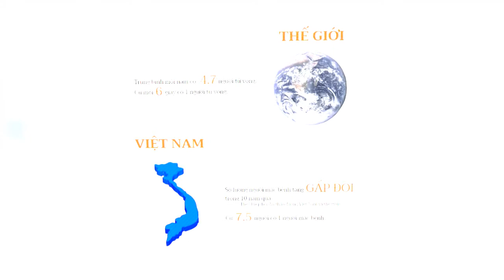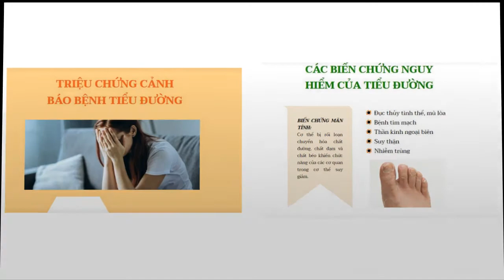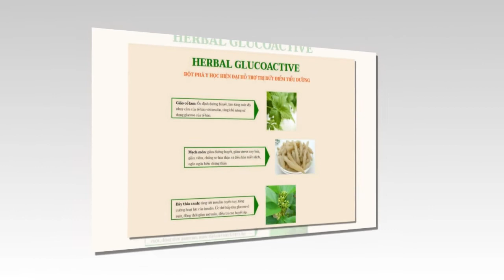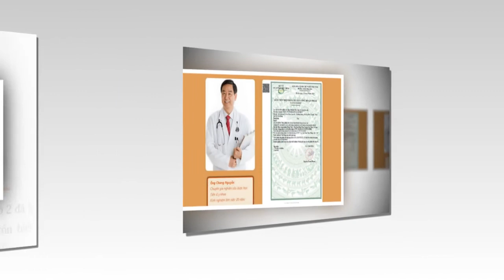Herbal glucoactive có tốt không, giá bao nhiêu và mua ở đâu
Bạn có những dấu hiệu sau
1. Luôn cảm thấy khát nướcCơ thể mệt mỏi, suy nhược
2. Mắt mờVết thương lâu lành, dễ nhiễm trùng
3. Đi tiểu nhiều lầnTay chân tê bì
Đây là dấu hiện của bệnh tiểu đường, và bạn có biết  CÁC BIẾN CHỨNG NGUY HIỂM CỦA TIỂU ĐƯỜNG
Thông thường có 2 loại đó là :
Loại thứ nhất BIẾN CHỨNG MÃN TÍNH:
Cơ thể bị rối loạn chuyển hóa chất đường, chất đạm và chất béo khiến chức năng của các cơ quan trong cơ thể suy giảm.
Gây ra một số bệnh sau:
Đục thủy tinh thể, mù lòa
Bệnh tim mạch
Thần kinh ngoại biên
Suy thận
Nhiễm trùng
Loại thứ hai đó là BIẾN CHỨNG CẤP TÍNH:
Xảy ra đột ngột và có thể gây nên hậu quả đáng tiếc nếu không được xử lý kịp thời.
Gây ra Hạ đường huyết và gây Hôn mê đột ngột
Và hệ quả là
Nếu không điều trị kịp thời, tiểu đường có thể gây ra mù lòa, suy thận, nhiễm trùng...
HERBAL GLUCOACTIVE
Giải pháp ĐỘT PHÁ Y HỌC HIỆN ĐẠI HỖ TRỢ TRỊ DỨT ĐIỂM TIỂU ĐƯỜNG

I. Sản phẩm Với các thành phần sau
1.Giảo cổ lam:
Ổn định đường huyết, làm tăng mức độ nhạy cảm của tế bào với insulin, tăng khả năng sử dụng glucose của tế bào.
2.Mạch môn:
giảm đường huyết, giảm stress oxy hóa, giảm viêm, chống xơ hóa thận và điều hòa miễn dịch, ngăn ngừa biến chứng thận.
3.Dây thìa canh:
 tăng tiết insulin tuyến tụy, tăng cường hoạt lực của insulin. Ức chế hấp thụ glucose ở ruột, đồng thời giảm mỡ máu, điều trị cao huyết áp.
4.Chè đắng:
giảm lượng đường trong máu, giúp mát gan và giải độc gan.
5.Ngũ vị tử:
 bồi bổ cơ thể, tăng cường miễn dịch, giúp phòng ngừa biến chứng bệnh tiểu đường.

II.Công dụng của sản phẩm herbal glucoactive
Bồi bổ và khôi phục chức năng tuyến tụy
Kích thích sản xuất insulin nội sinh
Tăng cường chức năng gan, thận
Giảm cholesterol xấu, ngăn ngừa xơ vữa động mạch
Thúc đẩy chuyển hóa đường thành năng lượng
Tăng sức đề kháng, giúp cơ thể khỏe mạnh.

III. Cách sử dụng herbal glucoactive

IV. Sản phẩm trị tiểu đường herbal glucoactive có uy tín không?

Thành phần dược liệu quý hiếm chọn lọc từ tự nhiên
Công nghệ hiện đại giúp hấp thu hoạt chất hiệu quả GẤP 200 LẦN phương pháp thông thường
Được kiểm nghiệm chặt chẽ, an toàn tuyệt đối, không gây tác dụng phụ.

Có thể nhận thấy sản phẩm trị tiểu đường herbal glucoactive an toàn , bạn có thể yên tâm sử dụng

V. Chuyên gia nói gì về sản phẩm Herbal glucoactive này?
Ông Chang Nguyễn
Chuyên gia nghiên cứu dược học Tiến sĩ y khoa
Kinh nghiệm làm việc: 20 năm
Ông cho biết
Herbal GlucoActive có thành phần từ các thảo dược tự nhiên mang đến hiệu quả tối ưu trong việc chuyển hóa đường thành năng lượng, kích thích sản xuất insulin nội sinh. Đồng thời sản phẩm có tác dụng hỗ trợ bồi bổ và khôi phục các chức năng trong cơ thể, giải quyết triệt để các vấn đề rối loạn chuyển hóa đường. Đây là sản phẩm kết hợp độc đáo giữa yếu tố cổ truyền và hiện đại nên rất tốt cho những người bệnh đái tháo đường."

VI. Khách hàng nói gì về sản phẩm trị tiểu đường

Chị Mai Anh, 37 tuổi  cho biết

Trước đây tôi thường xuyên bị tiểu đêm, chân tay tê bì, ăn ngủ không ngon giấc. Dùng hết 1 liệu trình Herbal GlucoActive, tôi cảm thấy tình trạng bệnh được cải thiện, ăn ngon ngủ ngon, da dẻ hồng hào. Tôi chắc chắn sẽ tiếp tục sử dụng sản phẩm này.

VII. Mua sản phẩm trị tiểu đường herbal glucoactive ở đâu?
Bạn có thể đặt mua tại địa chỉ website bên dưới video này, nếu bạn có thắc măc vui lòng để lại thông tin để chúng tôi có thể tư vấn cho bạn miễn phí.
Giá sản phẩm trị tiểu đường herbal glucoactive là bao nhiêu?
Giá bán chính thức của sản phẩm là 790000 đồng, hiện tại sản phẩm đang có chương trình ưu đãi cho các khách hàng đặt mua sớm.

VIII. Một số lưu ý
để đảm bảo sử dụng đạt hiệu quả tốt nhất, bạn nên sử dụng theo các gói liệu trình.
Liệu trình được đưa ra sau nhiều nghiên cứu từ các chuyên gia y tế đầu ngành.

Vui lòng để lại số điện thoại để được tư vấn miễn phí về sản phẩm.
Xin cảm ơn các bạn đã lắng nge và theo dõi.